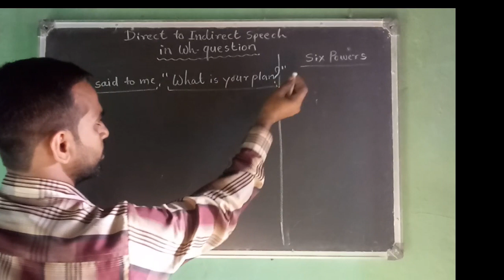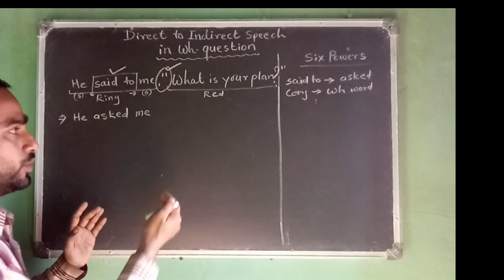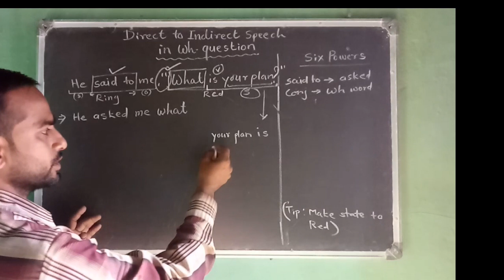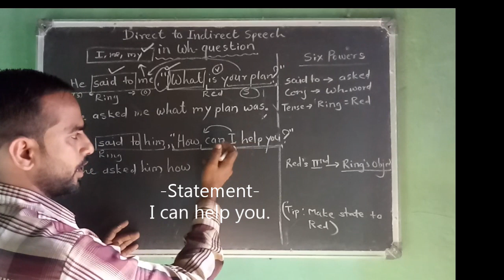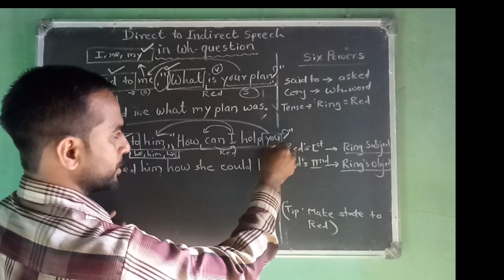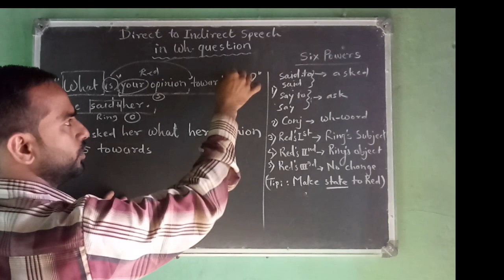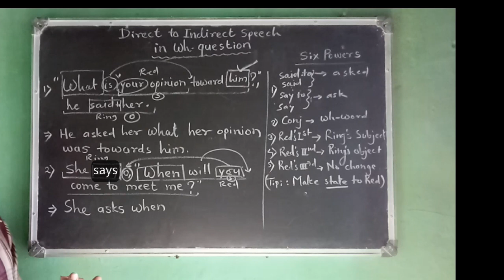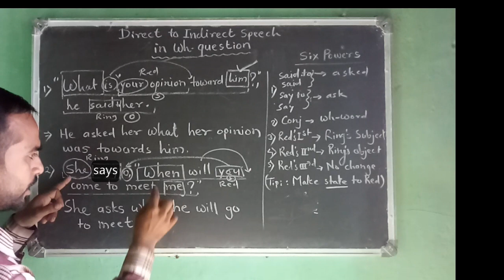Direct & Indirect Speech | Wh-Questions | English Grammar | Naration | Dhiraj Sir | School Academy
How to convert direct to indirect speech in wh-question.

f You Like This Video